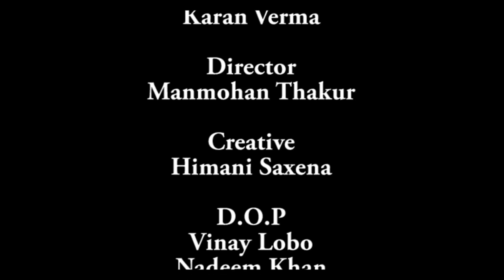Manzile|| With Satya Kam Anand Part 2 By KAM Films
Special Thanks- Satya Kam Anand
Anchor- Karan Verma
Director- Manmohan Thakur
Editor-Amit Singh Baisla
Creative- Himani Saxena
DOP- Vinay Lobo
          Nadeem Khan
Technician- Nirbhay Pratap Singh
Producer- Abhishek Chaurasia